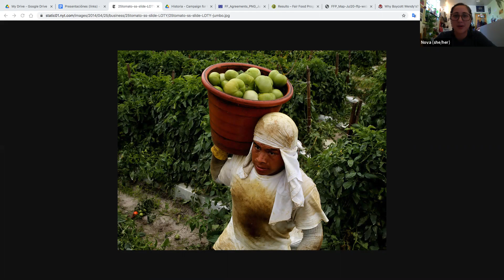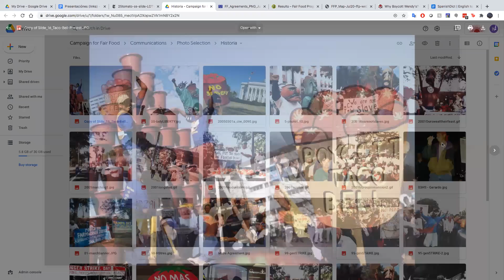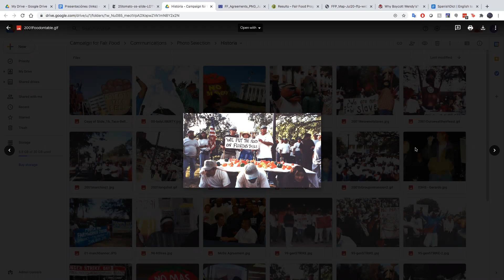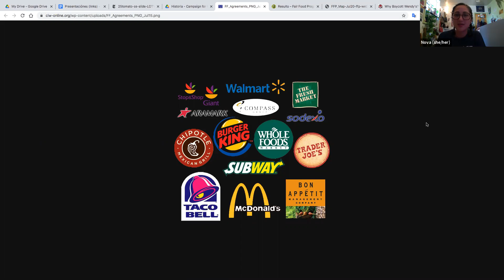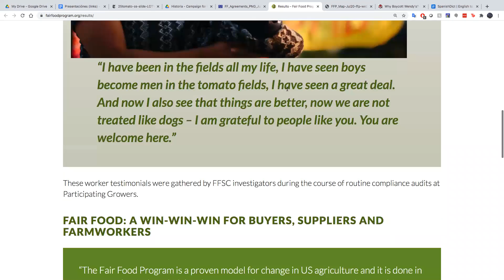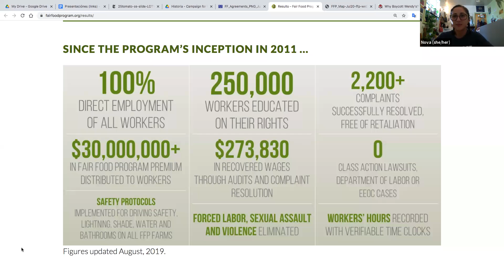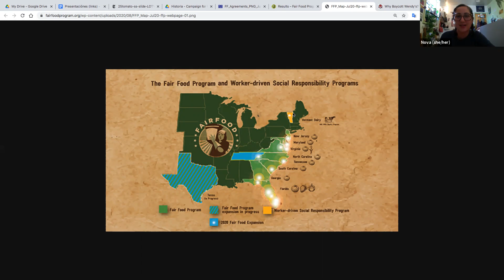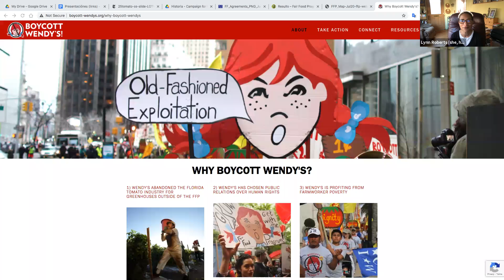Hunger & Homelessness Awareness Week Part I: Alliance for Fair Food & Coalition of Immokalee Workers